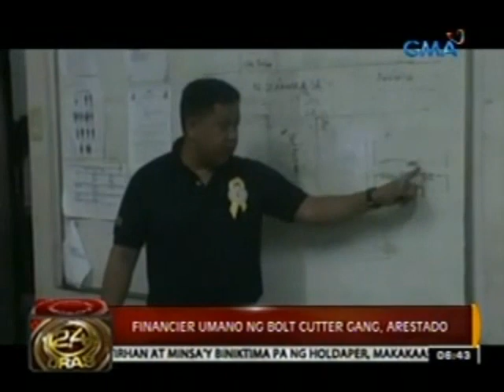24 Oras: Itinuturong financier ng bolt-cutter gang, arestado